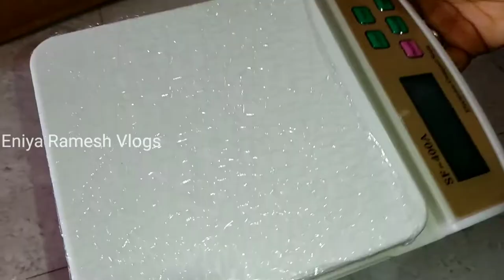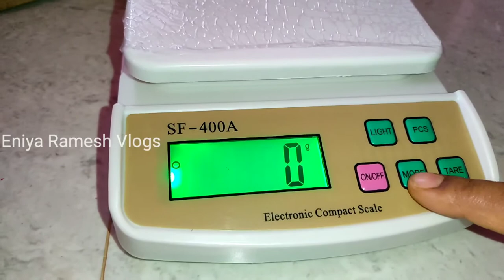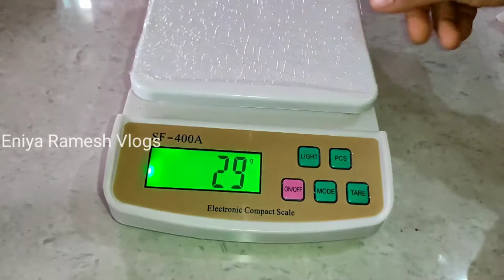Unboxing Degital Weighing Scale in Tamil 2021 / for Kitchen Under RS 449 /Weight machine for kitchen